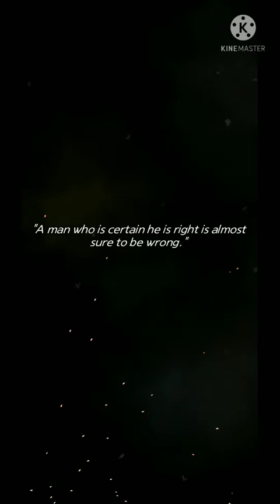Hyde and Seek Gameplay, Hyde and Seek Game, Hyde and Seek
@Total Gaming